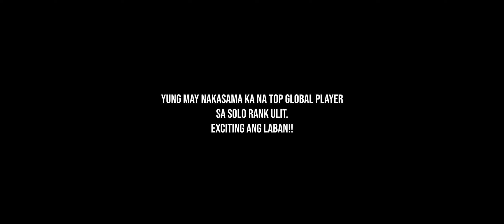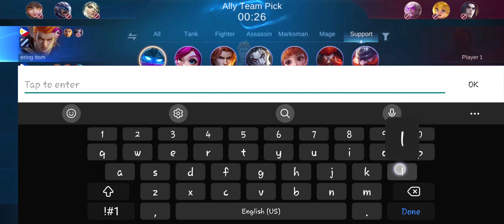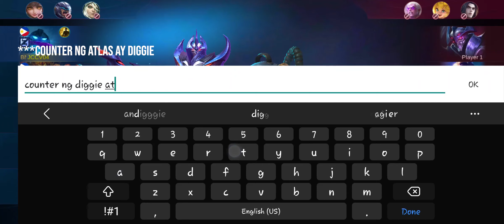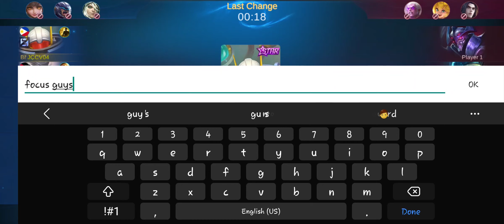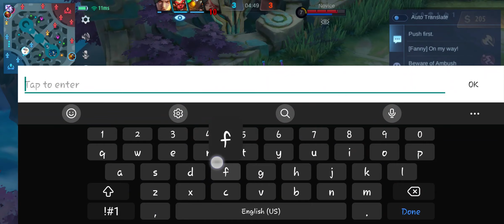May nakasama ulit na TOP GLOBAL | TOP GLOBAL SUN KUWAIT | Atlas Gameplay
(soon doon na ako mag-upload lahat ng mobile legends gameplays or kahit ibang games. I will start uploading new videos after Mobile Legends end season)

Isang karangalan ang makalaro ang mga top global players here in middle east. Asahan ninyo at hindi tayo matatalo once na ako tank mo.

Hello Guys! Please support sa pag-angat ng aking rank sa Atlas. For now my rank is:

Atlas Power: 3823

Beginner Bronze Badge: No. 5
Silver Badge: No.15
Senior Badge: No. 18